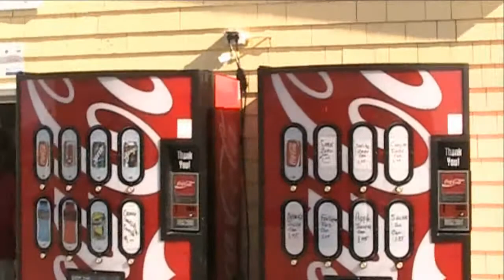Day / Jour Blog 108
Eel River Bar ( Dam ) Construction  Charlo Chaleur Beach Canteen Take Out Food Border Collie " Cassey "